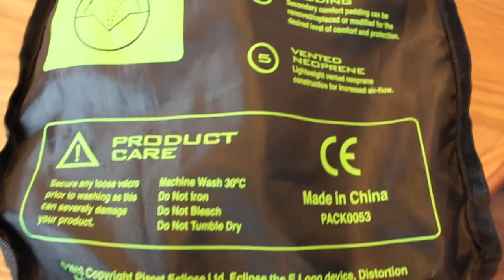Planet Eclipse Overload HD Core Knee Pads Unboxing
Planet Eclipse Overload HD Core Knee Pads

Scroll down for description

Hello guys! Whats up! Today we have a review/unboxing of the new Planet Eclipse Overload HD Core Knee Pads!!! We think their amazing! Please feel free to tell us what you thought of the video! We have more videos coming soon!!

-Wisconsin Evolution

-Check every week for brand NEW videos!